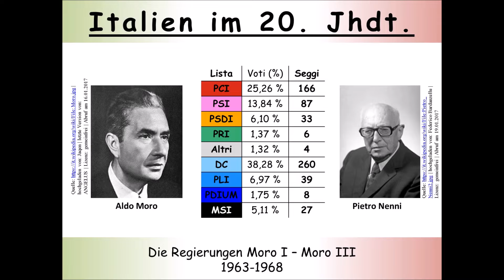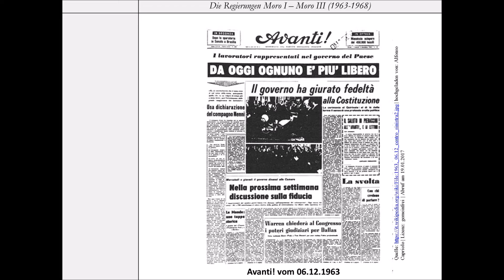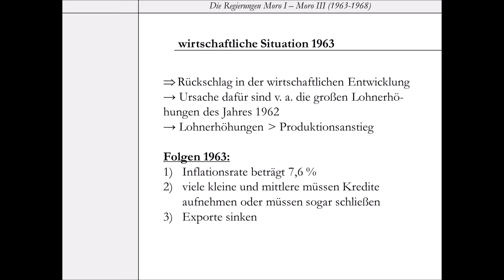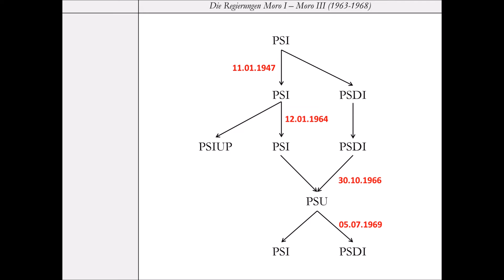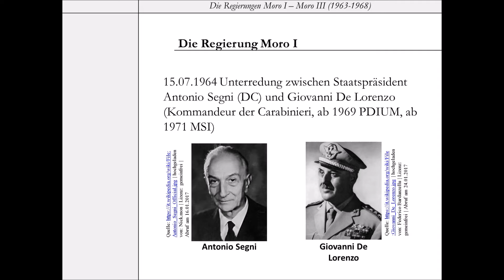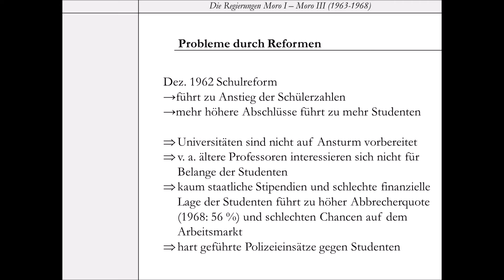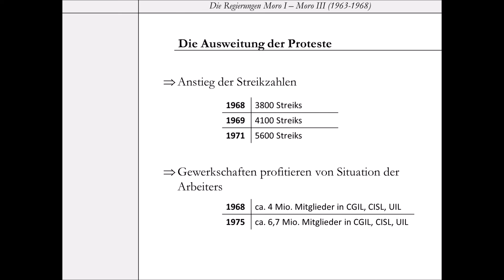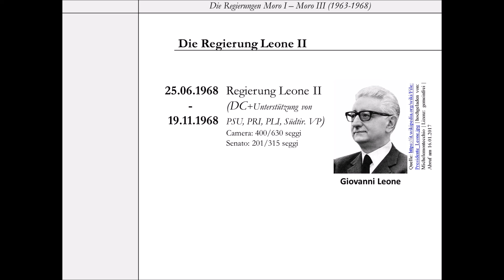Die Regierungen von Aldo Moro zwischen 1963 und 1968 (DC | PSI | apertura a sinistra)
Am 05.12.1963 wurde in Italien die Regierung vereidigt, in der der PSI, also die sozialisitische Partei Italiens, ein Teil der Regierungskoalition war. Ministerpräsident wurde an jenem Tag Aldo Moro von der Democrazia Cristiana. Dieses Amt sollte er bis etwa Mitte 1968 behalten.
In diesem Video sollen die drei Regierungen von Aldo Moro zwischen 1963 und 1968 näher dargestellt werden. In diese Zeit fällt das Stocken der Wirtschaft herein, genauso wie eine Gesundheitsreform und der Ausbruch massiver Studenten- und Arbeiterproteste.

Links zum letzten Teil der Italienreihe:
Von Alcide de Gasperi zu Aldo Moro – oder: Der Weg zur apertura a sinistra 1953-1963